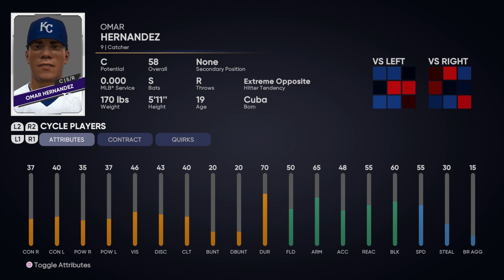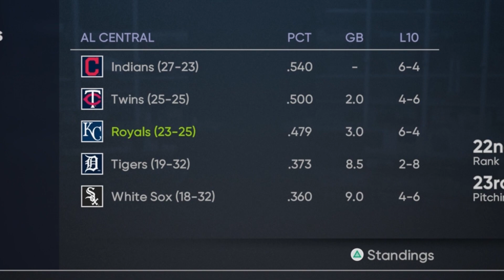We Traded For a Defensive STUD!!! | Ep 2 | Kansas City Royals Franchise - MLB The Show 21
Welcome to the Kansas City Royals Franchise in MLB The Show 21. In this series, we are taking over a young team with talented veterans in hopes to bring in a new era of Royals baseball. In this episode, the Royals acquire a defensive stud through trade!

This series will be taking your custom prospects, so be sure to fill out the Prospect Submission Form below and please consider following me on the social sites to stay in touch with me.